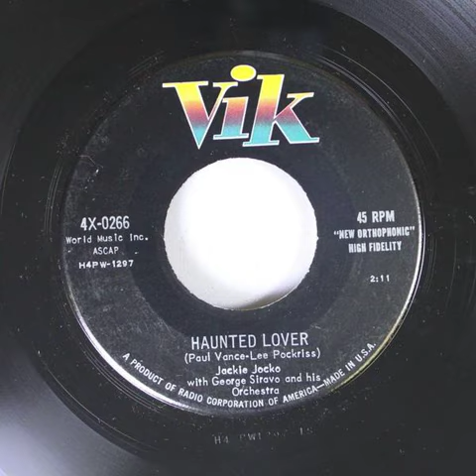7 Jackie Jocko With George Siravo And His Orchestra - Haunted Lover, 1957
Blues, Soul, Jazz, Soul-Jazz, Blues-Soul, Pop, Traditional, Folk-Jazz,
I do not own the rights to this audio, if you own it and you do not want me to use it, let me know to and I will take it down.